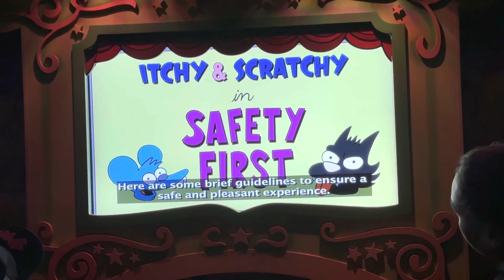The Simpsons Ride Safety Video is too violent